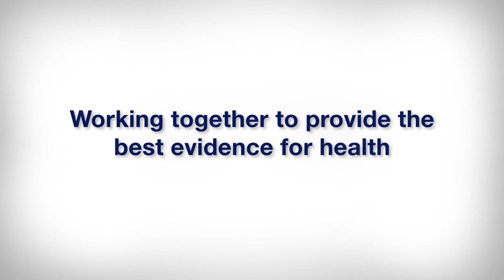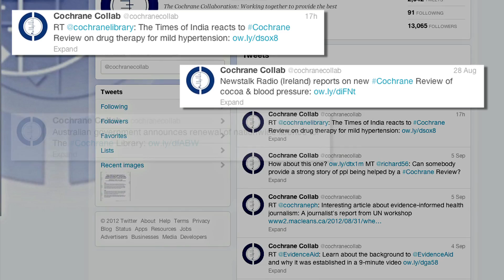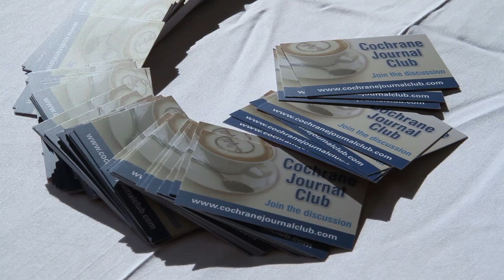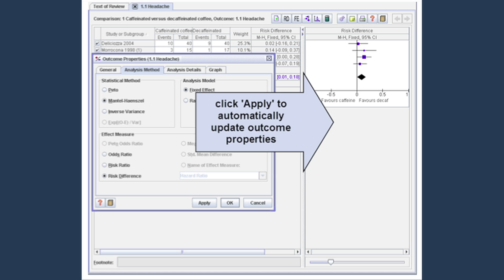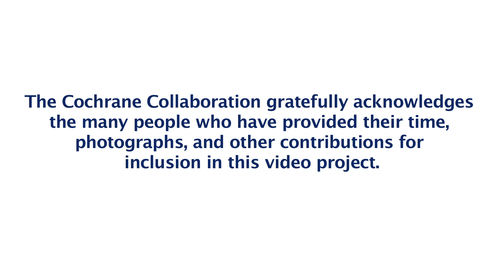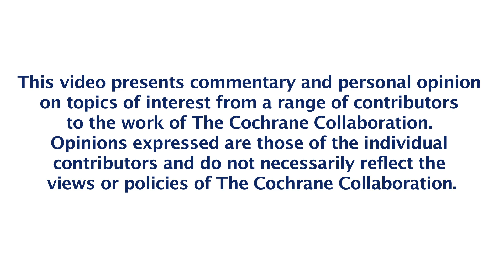Using technology in the Collaboration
The seventeenth installment in the Cochrane20 Video Series focuses on how The Cochrane Collabration uses technology to disseminate information, create and organise data with specialised software, and enable communication among Cochrane contributors.